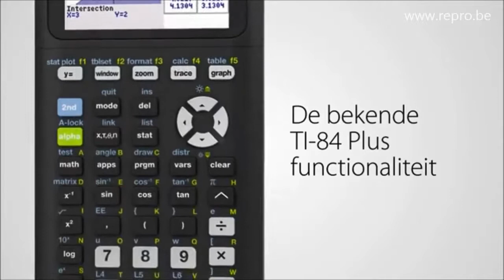TI 84 PlusCE T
Krachtige grafische rekenmachine voor wiskunde en natuurwetenschappen in het voortgezet onderwijs.